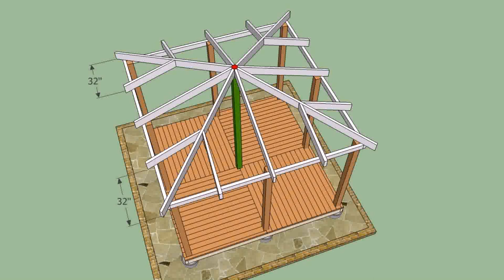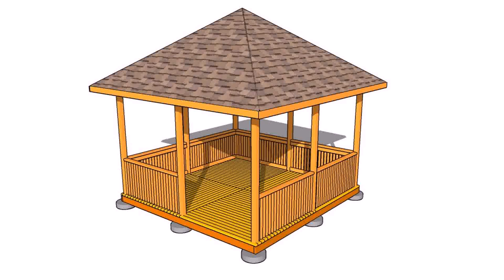Wooden Patio Gazebo Plans - Gif Maker DaddyGif.com (see description)